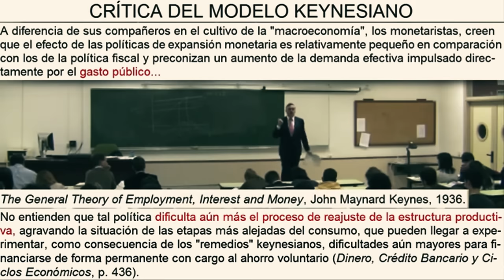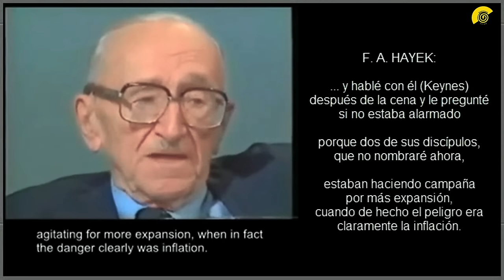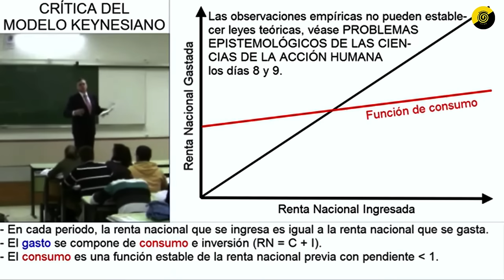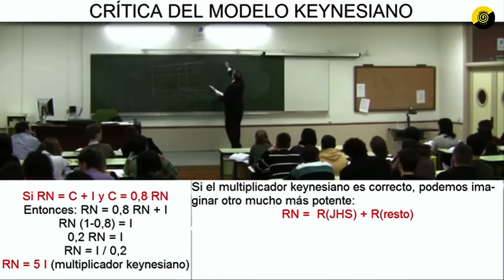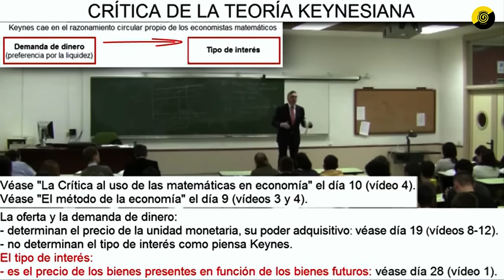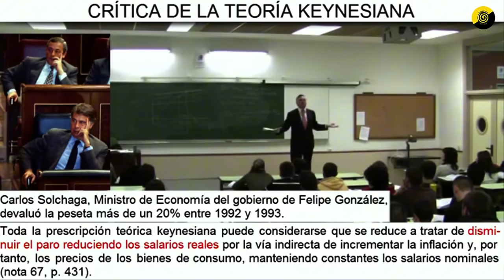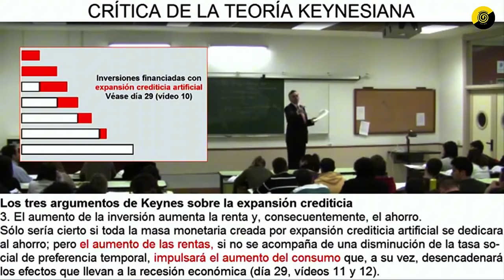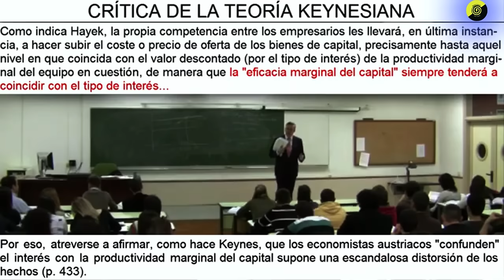🔴 DESMONTANDO a KEYNES | Huerta de Soto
► Libros referidos en el video:
🤯 Expande tu conocimiento mientras ayudas al canal:

Apoya la continuidad de este canal:
► Donaciones:

Capítulos:
00:00 Teaser
01:39 Introducción: "Keynes no sabía nada de economía y no tenía moral"
07:10 Crítica del modelo y del multiplicador
16:26 Interés y "Teoría General"
24:24 Ley de Say, expansión crediticia artificial y eficiencia marginal del capital